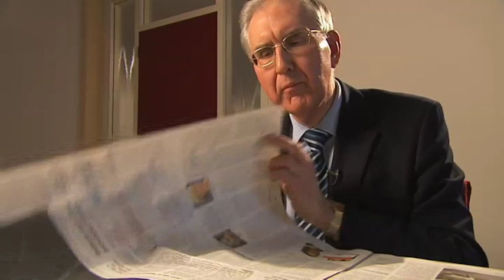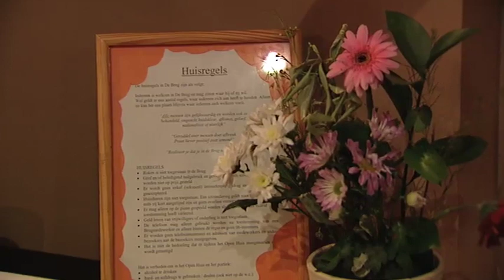Achterban reageert op subsidie RefoAnders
Stichting RefoAnders heeft van minister Plasterk een subsidie ontvangen om het onderwerp homoseksualiteit in reformatorische kerken bespreekbaar te maken. Op het onderwerp rust een groot taboe. Wat vindt de achterban van deze subsidie? Socioloog en oud-hoofdredacteur van het Reformatorisch Dagblad, dr. C.S.L. Janse reageert.